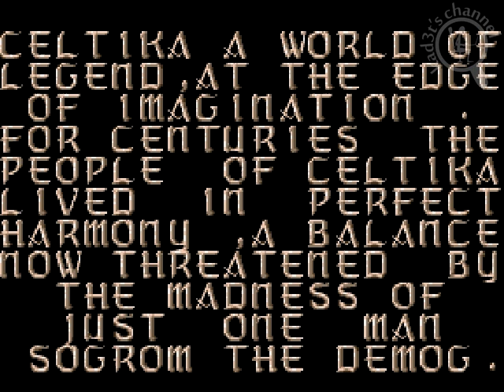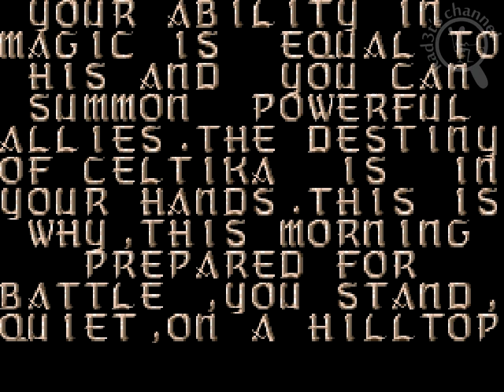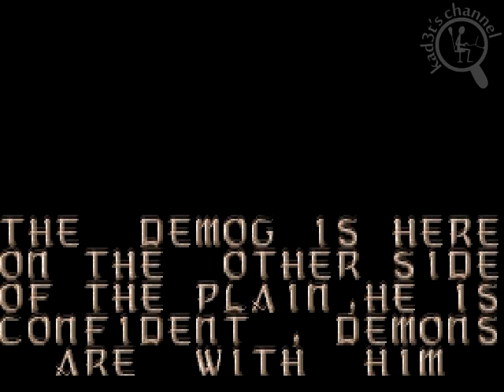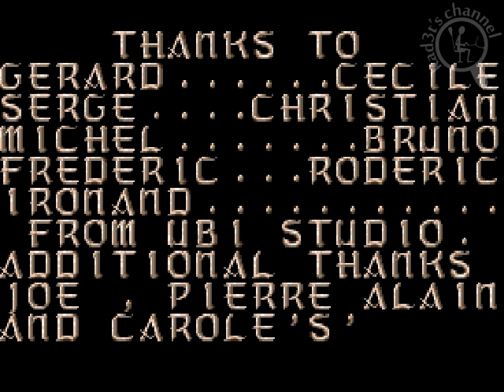[Intro][Amiga] Celtic Legends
Video game intro for Celtic legends for Amiga.

Liked this intro? Please rate it! ^__^